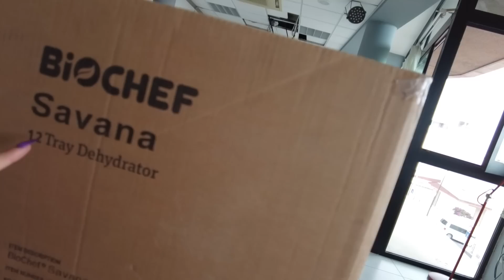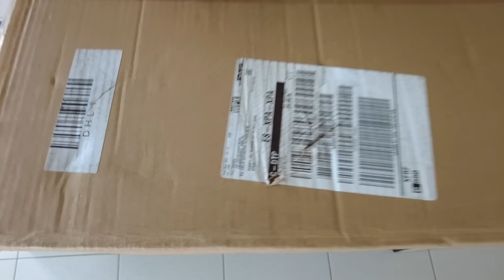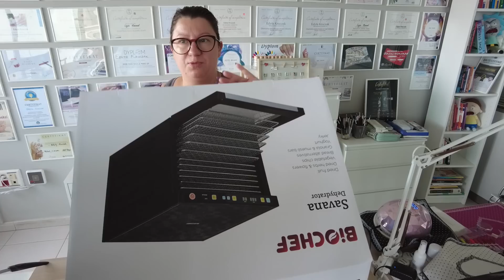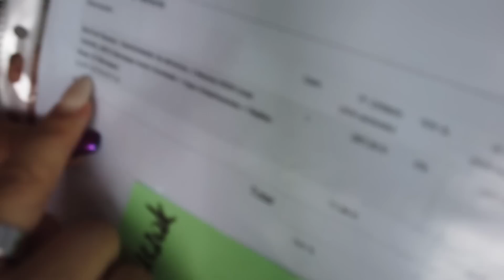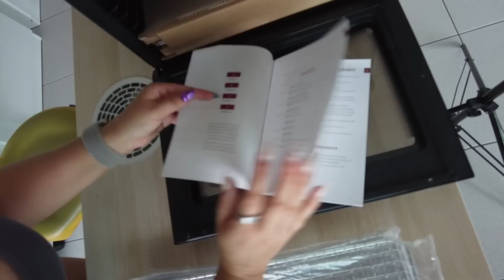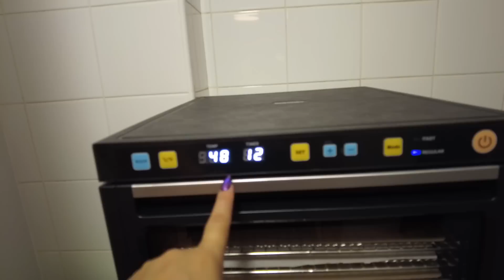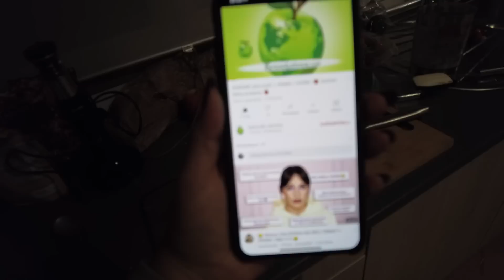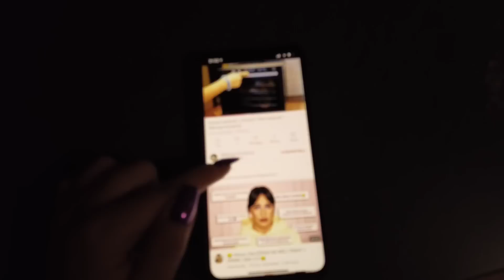ZAROBIŁAM I SOBIE W KOŃCU TO KUPIŁAM! [EKV] #81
Udało się! Zarobiłam i sobie w końcu to kupiłam! Kosztowało mnie to prawie 300 euro, ale mam nadzieję, że będę z tego w 100% zadowolona!

A co to takiego?

Dowiesz się z dzisiejszego vloga!

Ps. Sorry za brak ostrości :(

Dziękuję dziewczyny za super inspiracje!